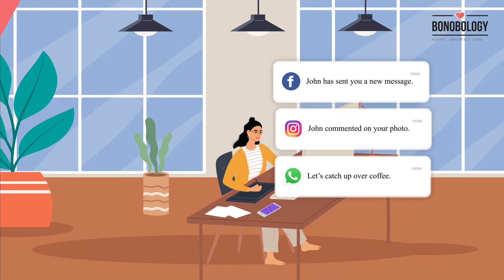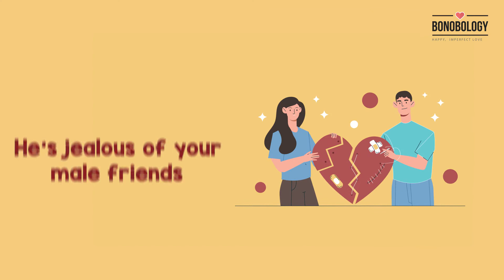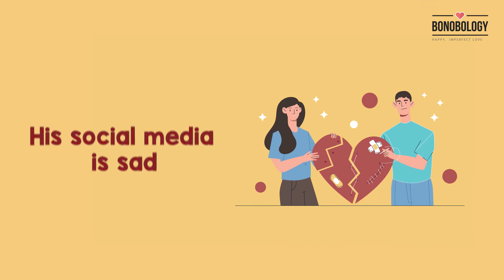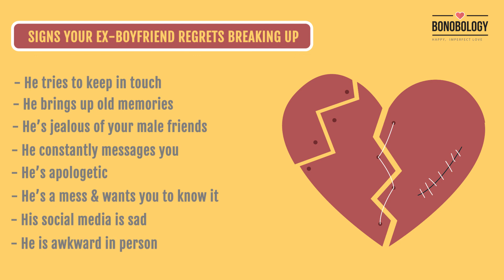8 Signs Your Boyfriend Regrets Breaking Up With You | Swaty Prakash x Bonobology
Breakups are tough, especially if you aren’t the person who ended things. You feel devasted and it is only natural to wonder if your ex is hurting too. Look out for these 8 signs he feels guilty for hurting you and wants to get back together!

Unfortunately, sometimes men can dump you with no regrets and move on easily. However, this is not always the case. Sometimes it takes losing something to realize its value. This could be what your ex-boyfriend feels after losing you. Although it can be hard to tell one from the other, there are some signs that make it obvious.

You might want to know whether he regrets breaking up with you because you want to get back together or maybe just for your peace of mind. Whatever your reasons may be, let this video be your guide to answers!